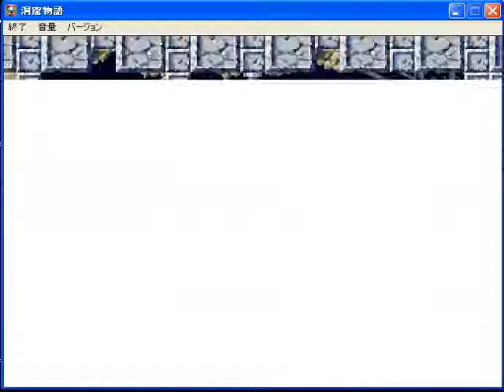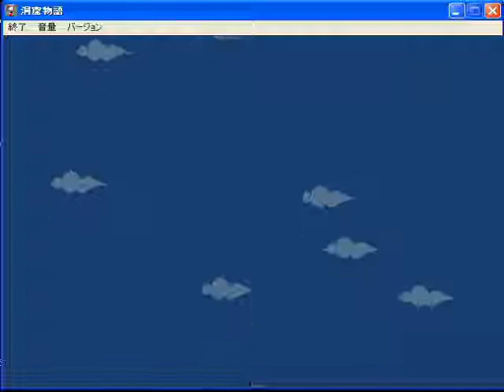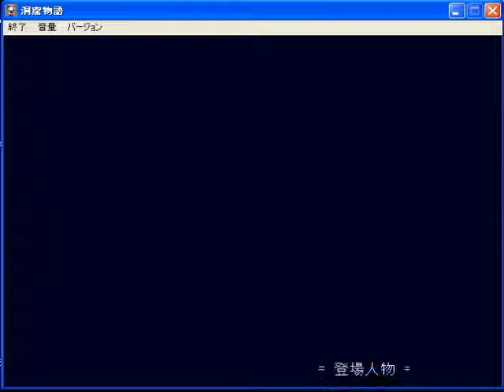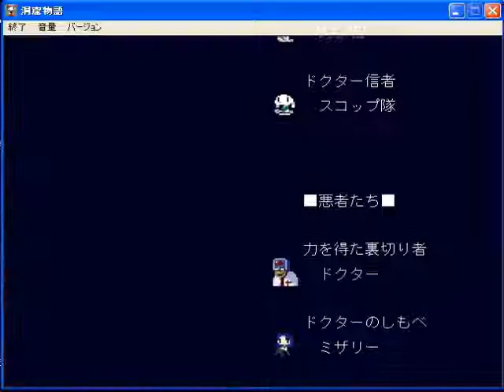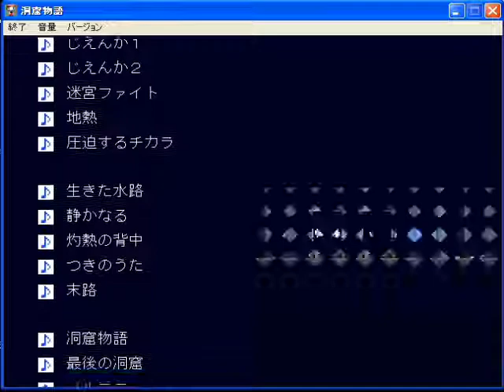洞窟物語ラスト